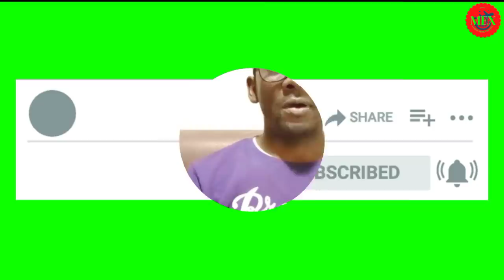How to apply as FiFAWorldCup Volunteer Qatar 2022 Explained in Details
How to apply as a Volunteer for FifaWorldCup  in Qatar 2022 | volunteer Opportunities Qatar 2022
FifaWorldCup Qatar 2022 Volunteer Opportunities A must to Try Out Free Registration 2k Subscribers

All the videos on this channel are made for Education and Entertainment purpose.
Do you due diligence and check out on some of company website for accuracy of all the content